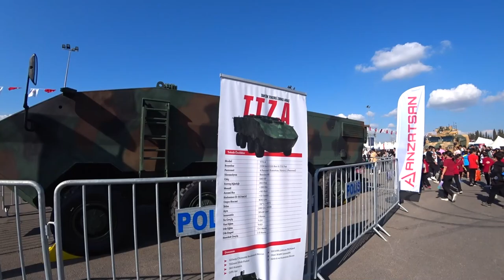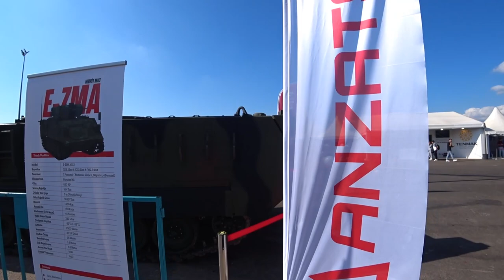Прогулка | BilimFest В Анталии | Военная Мощь Турции